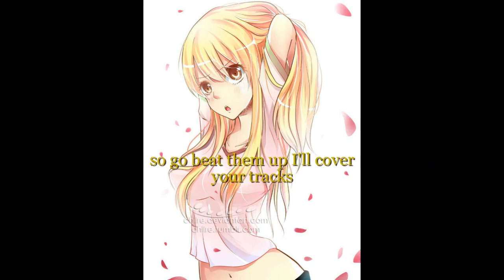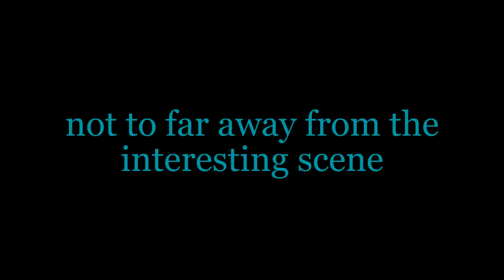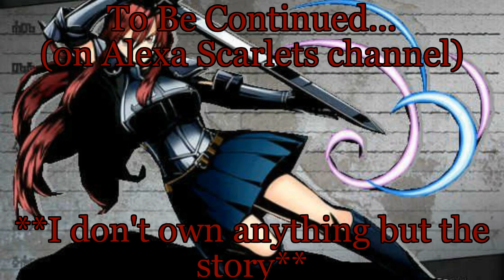The Criminals Gang Leader pt1 (Collab with Alexa Scarlet)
I hope you enjoyed this episode the next pt will be on Alexa Scarlet's channel

Raging on a sunday nightcore
Artist:Bohnes

Thief nightcore
Artist:Ansel Elgort